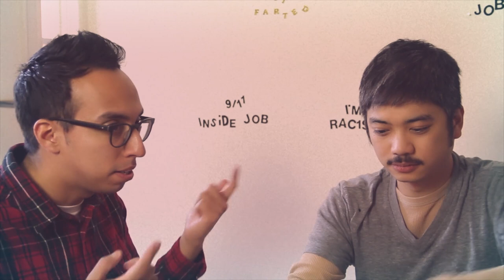"Letters" | Tokyo Boom Boom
Written and Performed by James Leggero, Manolo M., Ted White, and Andy Bustillos

Directed by    Ted White
Camera by    Tenzin Andrugsurba
Sound by    Catherine Hood
Editing by Ted White, Manolo M., and James Leggero

Montage Song by Justin Beatty and Manolo M.
Special Thanks: Jacob Sanders, Drew Aldefer, and Cleveland Jones

We'll be posting more videos soon.